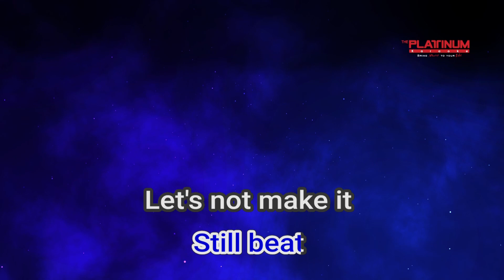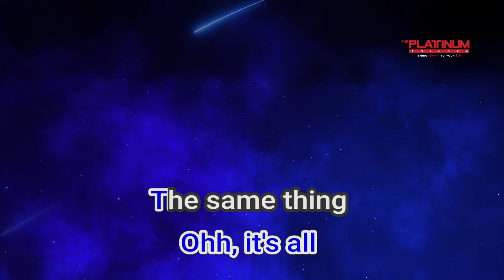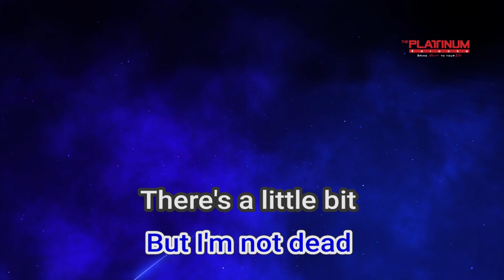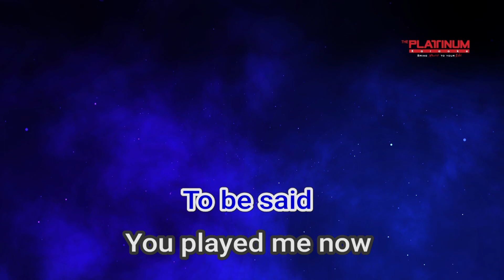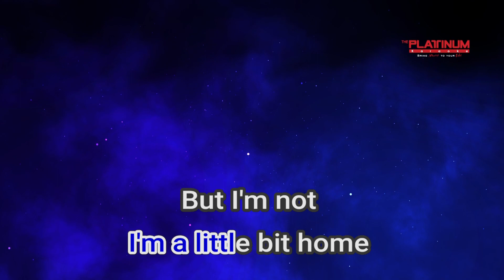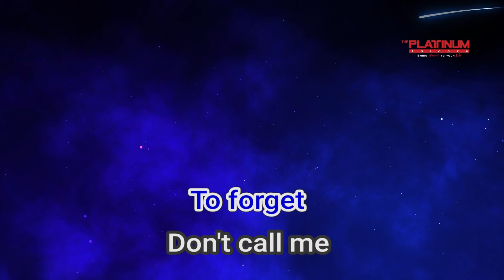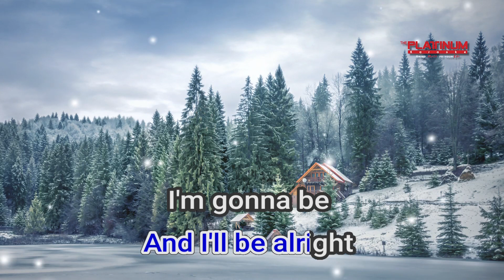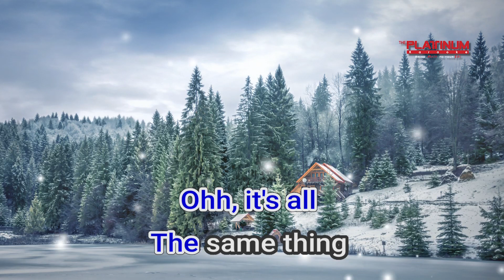16224 Girls Chase Boys Ingrid Michealson